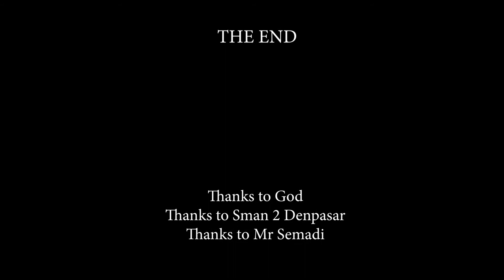video clip project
students' project for english lesson